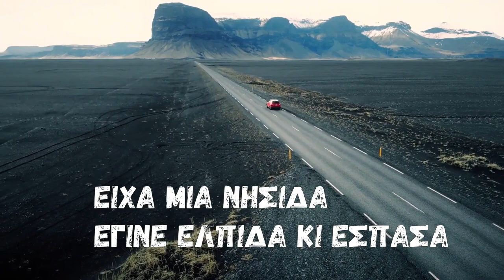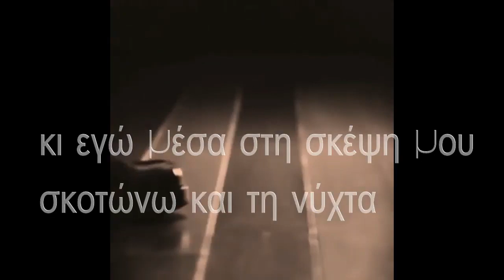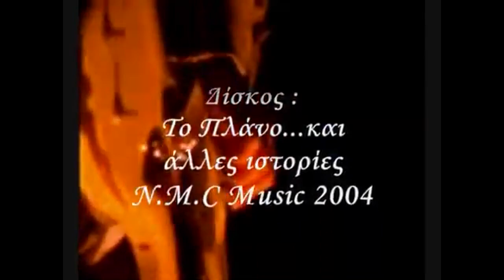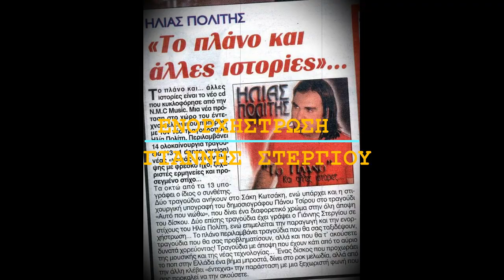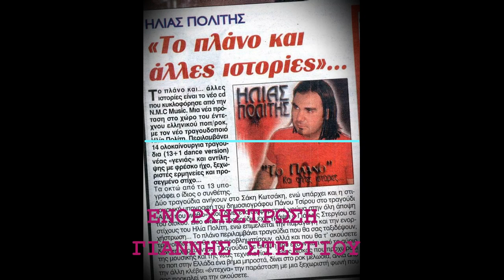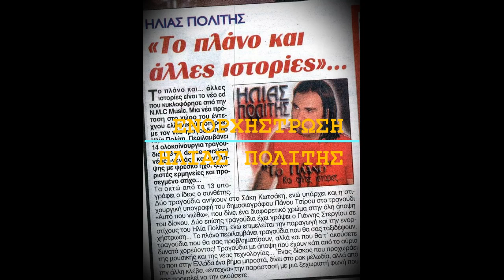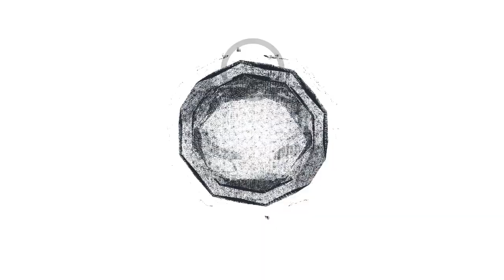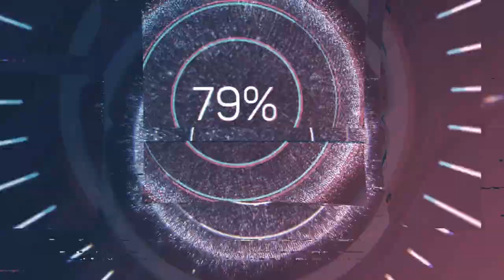ΤΟ ΠΛΑΝΟ ΚΑΙ ΑΛΛΕΣ ΙΣΤΟΡΙΕΣ ΗΛΙΑΣ ΠΟΛΙΤΗΣ FULL CD & EXTRA TRACKS 2004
01 . Από την αρχή 00:00
Στίχοι - Μουσική : Ηλίας Πολίτης
02. Κενή ζωή        03:47
Στίχοι : Δημήτρης Φωτιάδης
Μουσική : Ηλίας Πολίτης
03. Αυτή τη φορά 08:05
04. Πίσω απ' τα μάτια μου 12:12
05. Το παιχνίδι με τις λέξεις 15:52
Στίχοι - Μουσική : Διονύσης Κωτσάκης
06. Μείνε κοντά  19:22
07.  Το ψέμα        22:55
08.  Μέχρι να 'ρθει το βράδυ - Δέσποινα Παντελίδου  26:09
Στίχοι : Διονύσης Κωτσάκης - Ηλίας Πολίτης
Μουσική : Διονύσης Κωτσάκης
09. Ένα τσιγάρο απ' τα βαριά  29:37
10. Αυτό που νιώθω  32:17
Στίχοι : Πάνος Τσίρος
Μουσική : Ηλίας Πολίτης - Γιάννης Στεργίου
11. Ευχή                       37:12
12. Το πλάνο ... 41:58
13. Δεν Χαθήκαμε    46:00
14. Όλα αρχίζουν εδώ  50:14
Στίχοι : Ηλίας Πολίτης
Μουσική : Γιάννης Στεργίου

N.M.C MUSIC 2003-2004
Ενορχηστρώσεις : Γιάννης Στεργίου (  1, 5, 6, 7,9,10,13,14 )
                                  Ηλίας Πολίτης     ( 2,3,8,11,12)
Μίξη ήχου : Μιχάλης Σκαράκης , Γιάννης Στεργίου ( West & Artemis Studios )
Extra Tracks ( Global Studio )